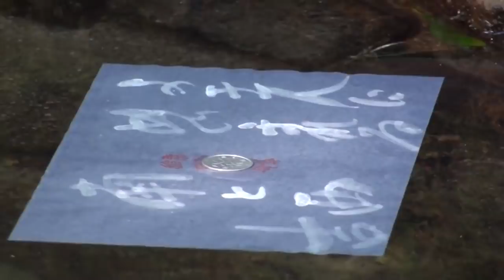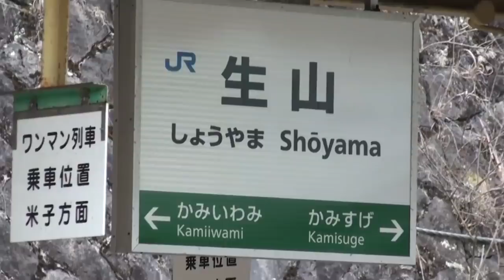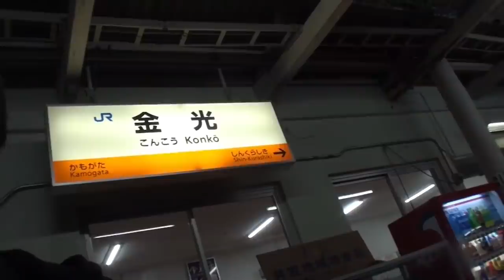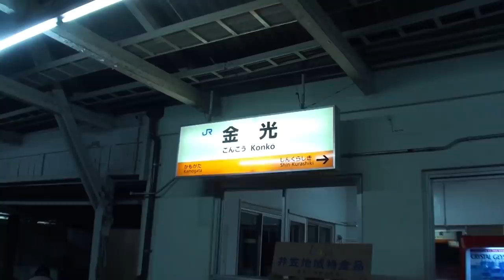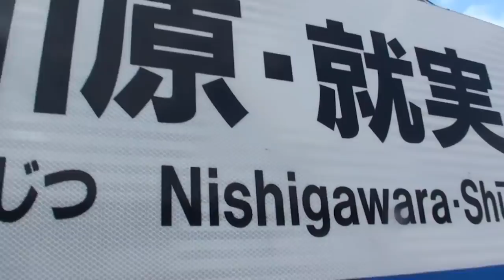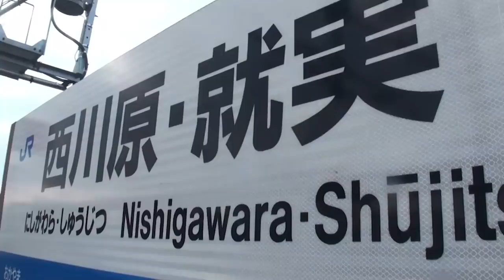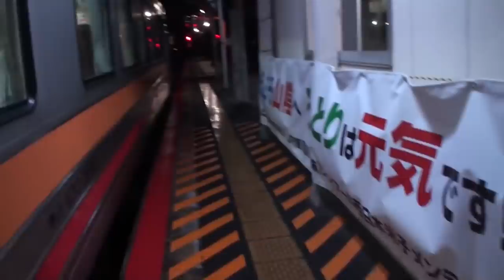(5)山陰と山陽を行ったり来たり 島根・広島・岡山・鳥取 NEW最長往復切符の旅 総集編《松江駅→鳥取駅》